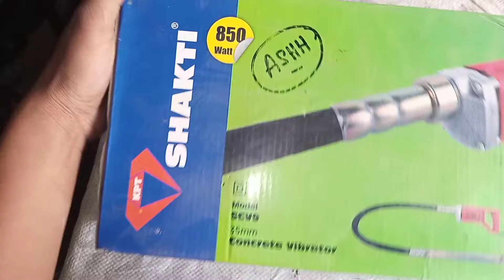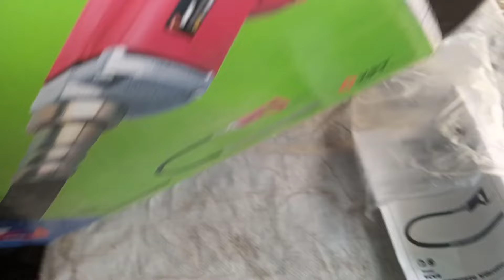KPT electric vibrator machine ढलाई के लिए वाइब्रेटर मशीन heavy duty online से सस्ता सिर्फ यहां।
1. please 🥺 like my video
2. please 🥺 comment
  (◔‿◔)         ¯\_(ツ)_/¯।      (θ‿θ)

Brand/Make
KPT SHAKTI
Power
850 WATT
Automation Grade
Automatic
Vibrations per Minute
4100 RPM
Size
35 MM
Voltage
230 V AC
Model Name/Number
SCV9
Minimum Order Quantity
3
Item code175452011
Ask More Details
Get Best
guru hardware store jhanda chowk hazaribagh
a1 vlog hzb#hazaribag
a1vlog hazaribagh
A1vloghzb a1 vlog hzb